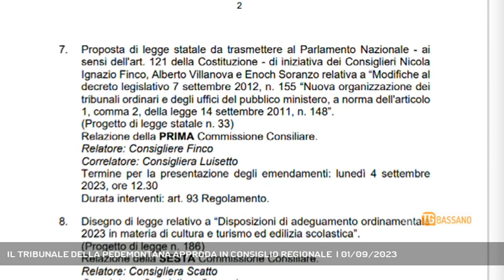IL TRIBUNALE DELLA PEDEMONTANA APPRODA IN CONSIGLIO REGIONALE | 01/09/2023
TG Bassano del Grappa 01/09/2023 - BASSANO DEL GRAPPA - Il tribunale di Bassano, al centro dell'attenzione di tre province, approda in Consiglio Regionale || Agosto è passato e la data ultima per fare il punto sul percorso del tribunale della Pedemontana è stata superata. La sindaca Elena Pavan ha scritto al Ministro Carlo Nordio, ma in attesa di novità da Roma il territorio si muove ancora una volta per il suo tribunale. E così martedì arriverà nell’aula del Consiglio Regionale una proposta di Legge Statale per la riapertura di alcuni tribunali chiusi nell’ormai celebre riduzione di qualche anno fa. Primo firmatario e relatore sarà il vicepresidente del consiglio veneto, Nicola Finco. La proposta è firmata anche dal capogruppo della Lega in consiglio Alberto Villanova e da Enoch Soranzo di Fratelli d’Italia, a conferma che il progetto è condiviso in modo politicamente trasversale e che interessa tanto il bassanese quanto la Marca Trevigiana e l’Alta Padovana. Una delle aree più importanti del Veneto sotto molti profili. Il territorio ha già detto la sua, politicamente e sul versante del lavoro: tutti compatti per il nuovo tribunale. La battaglia per il tribunale, quindi, è ufficialmente aperta. Ma sono in molti a chiedersi perché Bassano – che fino a qualche anno fa era addirittura in predicato di diventare capoluogo di Provincia – debba lottare ogni giorno con i denti e con le unghie per non perdere servizi In questa partita finiscono temi di primaria importanza, compreso quello della sanità - Intervistati NICOLA FINCO (Vicepresidente Consiglio Veneto) (Servizio di Ferdinando Garavello) - Segui Rete Veneta anche sul digitale terrestre! Visita il sito